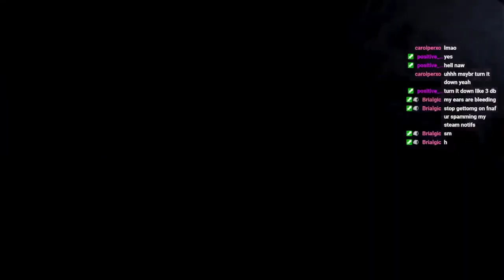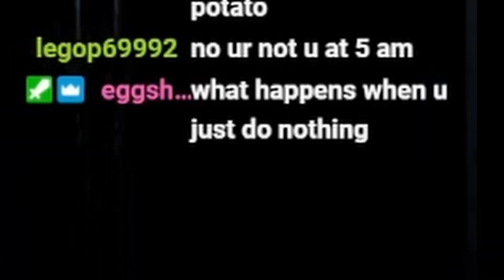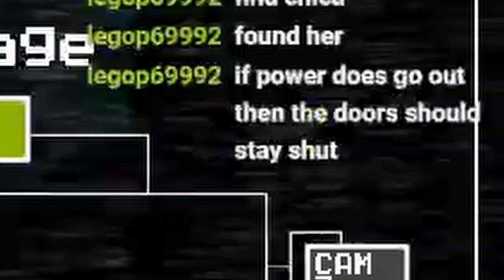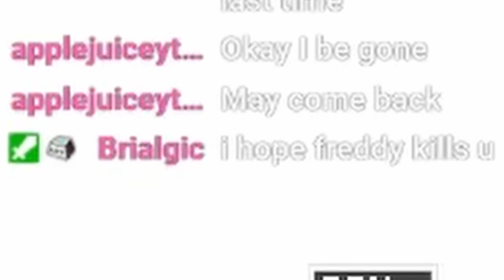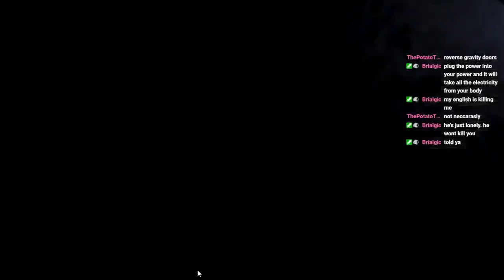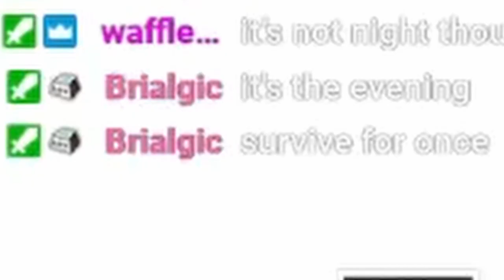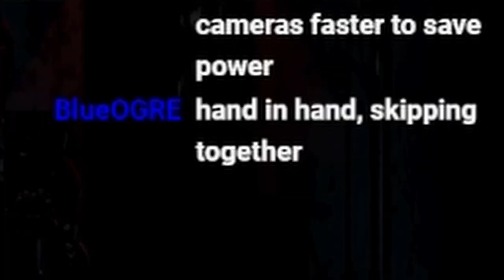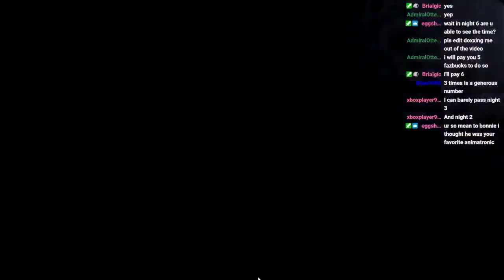five nights at freddy's is... stressful | stream highlights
after my friend izzy bought it for me like 2 months ago, i finally beat fnaf 1! i love this game and i loved streaming it! thank you to izzy for buying me the game and thank you for watching :)